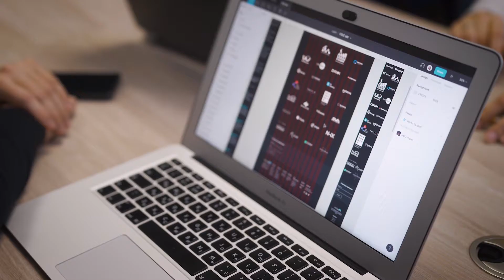Україна вакцинується: Дніпро